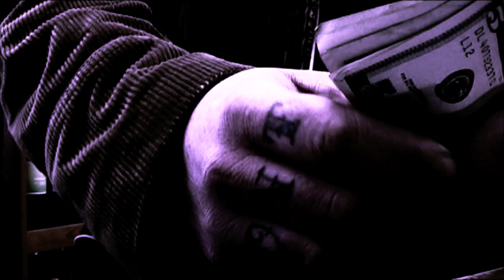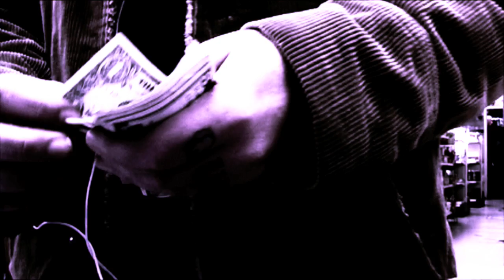1000 lb GORILLA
written, read, and filmed by michael xavier